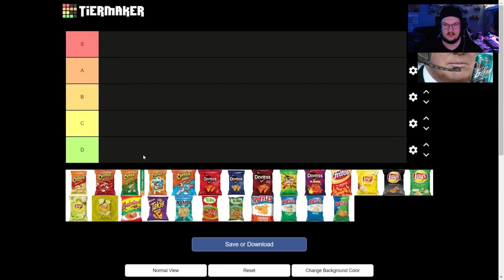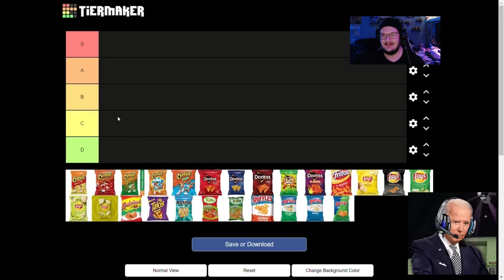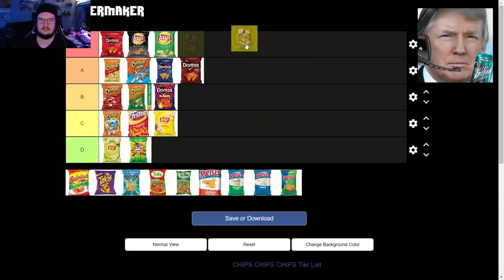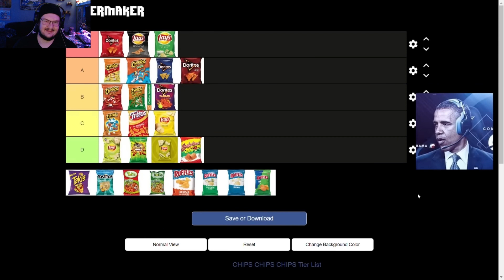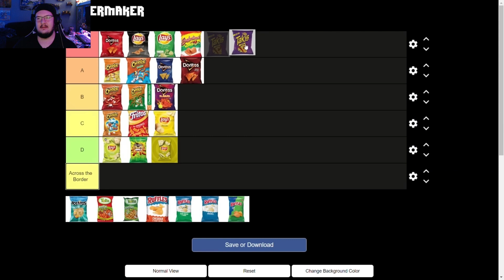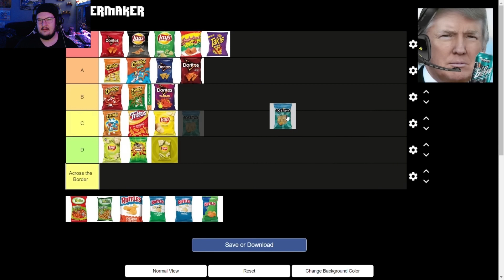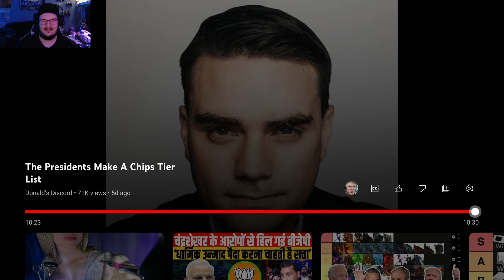Reacting To The President Tier List Over Chips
Instagram.com/_jrod71
TikTok.com/@jrod7110
Twitch.tv/jrod71